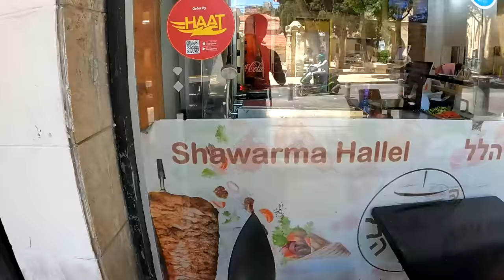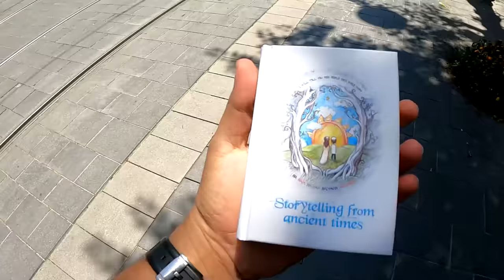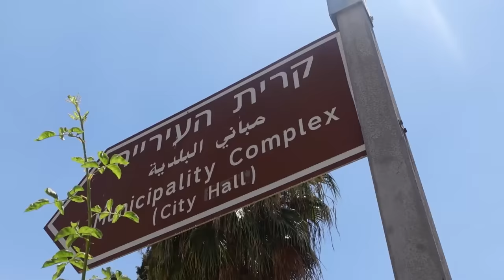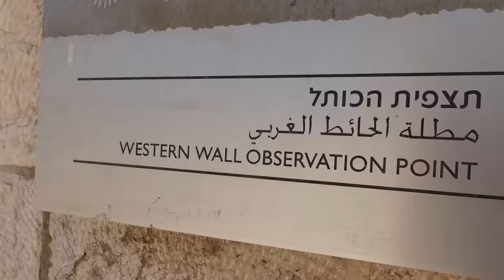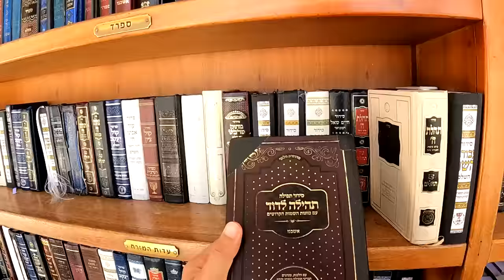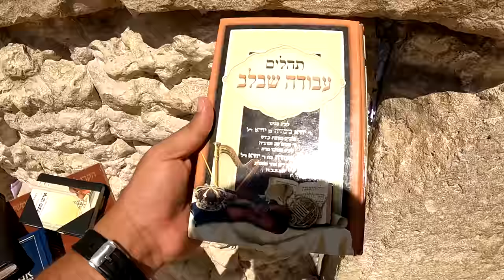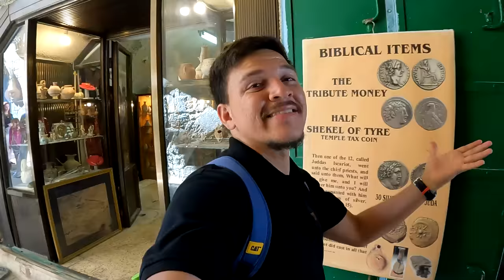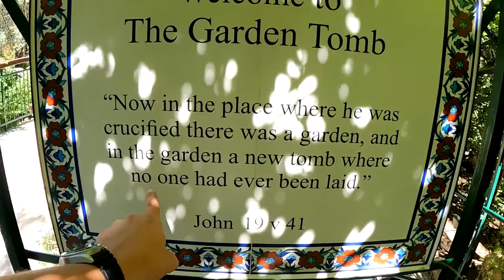Porqué los Civiles andan Armados en Jerusalén 🤐🇮🇱 | Seoane en Israel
He llegado a la capaital de Israel y también la capital espiritual del mundo, me refiero nada más y nada menos que a Jerusalén la ciudad más importante de Israel y la cual es la cuna de las 3 religiones monoteístas más grandes. 🙌🇮🇱
Y en este video he salido a conocer los sitios más importantes para las tres religiones monoteistas más grande del mundo (el judaísmo, el islam y el cristianismo).
Nos adentramos a los muros de la ciudad vieja, visitamos el muro de los lamentos, la iglesia del santo sepulcro y también los llevo a conocer la tumba del jardin. Además de esto les comparto mi experiencia y la realidad de un día normal en Jerusalén sin ocultar nada. 💕🇮🇱
Soy Joel Seoane y espero que disfrutes el video.